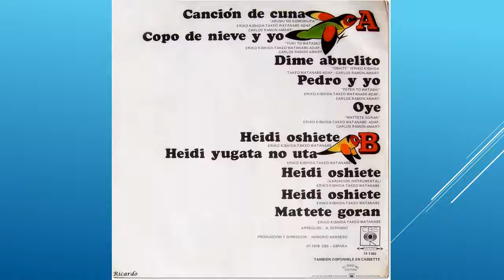Heidi La Niña de los Alpes 08) Heidi Oshiete variacion instrumental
Disco LP original CBS Estereo - España 1976 8) Heidi oshiete variacion instrumental Interpretes: Eriko Kishida - Takeo Watanabe - ARREGLOS : A. Serrano